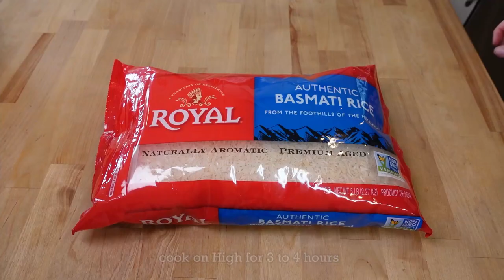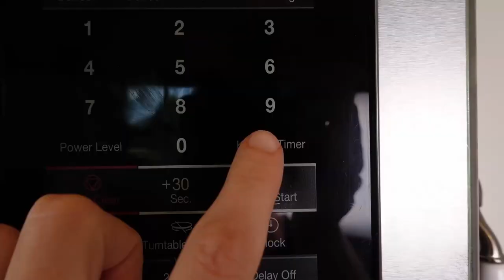Delicious, easy Slow Cooker Recipe - Chicken Tikka Masala with Microgreens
Make a delicious recipe for chicken tikka masala with microgreens in the slow cooker! This is a quick and incredibly tasty recipe for chicken tikka masala with 3 varieties of microgreens that will surprise you with unsurpassed taste. Your family will love this incredibly tasty chicken tikka masala with healthy microgreens recipe. Only 15 minutes of work! Cooked with love of course!! 😊

➽ Etsy Shop